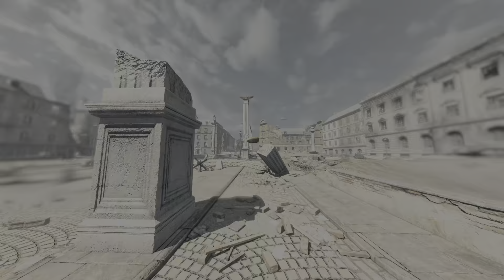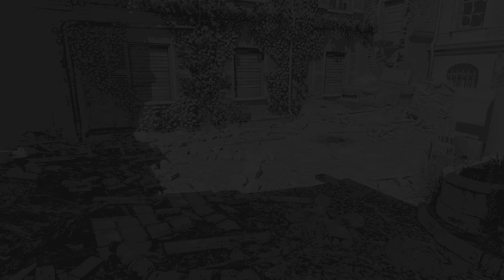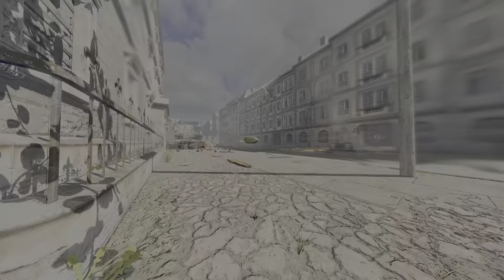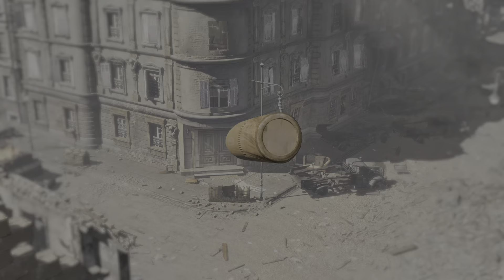Sniper Elite V2 Remastered Episode 1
Revisiting one of my favorite games Sniper Elite V2 Remastered was way ahead of its time and I have to say it is still a blast to play with the epic bullet cam features. Sniper Elite